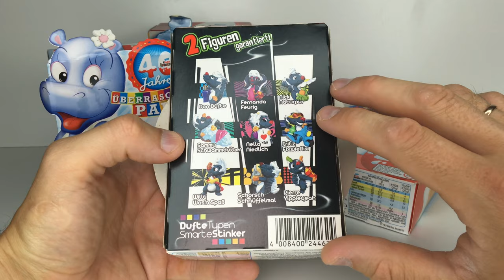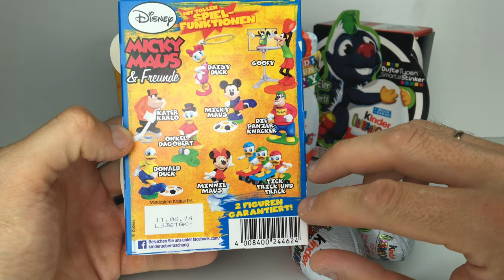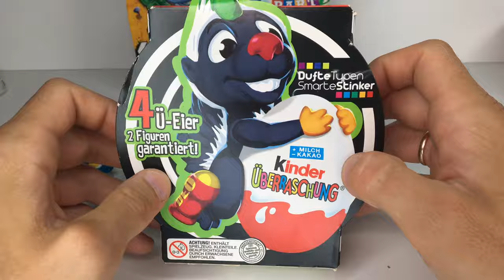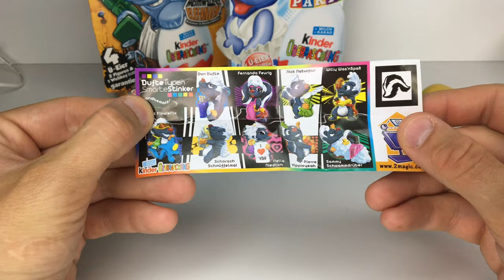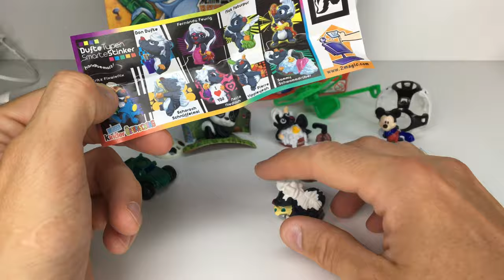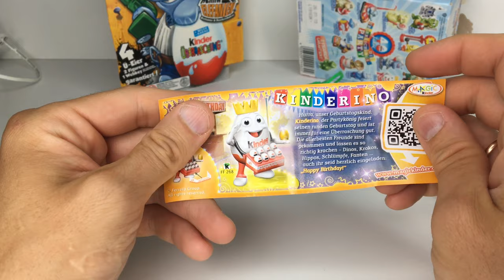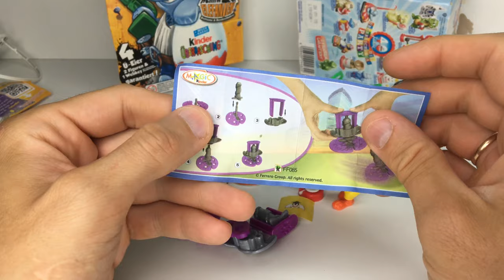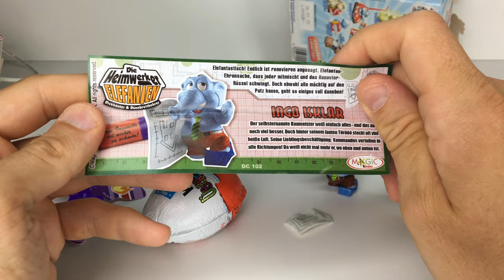Старые Киндер Сюрпризы. Распаковка: Микки Макс, Скунсы, Слоны-Мастера и 40 лет Киндер Сюрприз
Old Kinder Surprise Unboxing